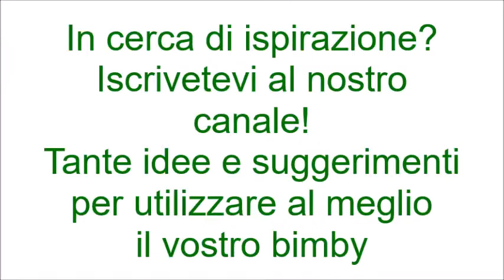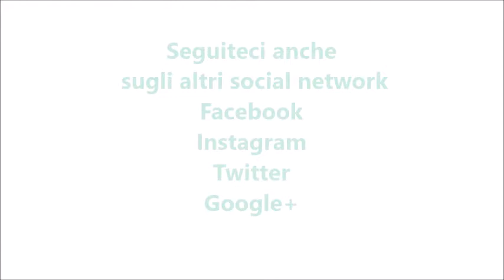Salsiccia con piselli bimby per TM5 e TM31